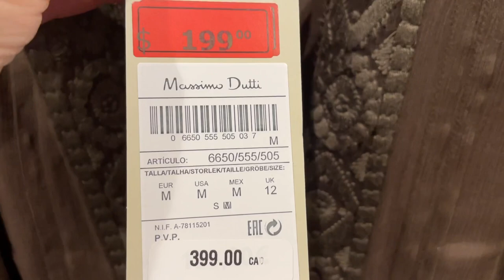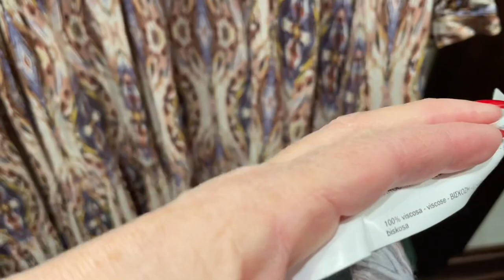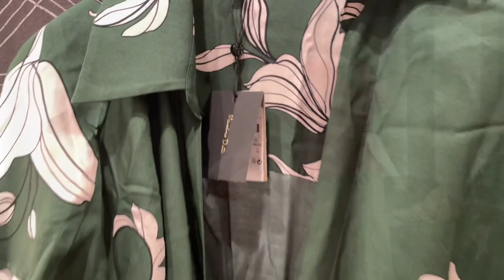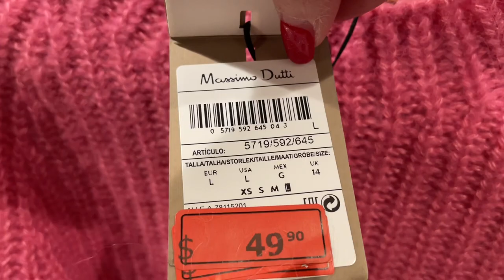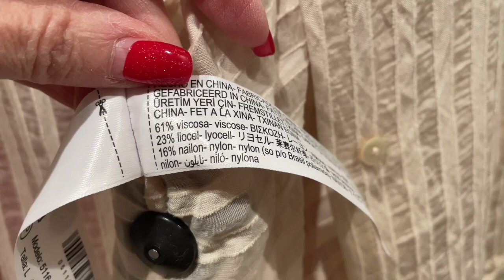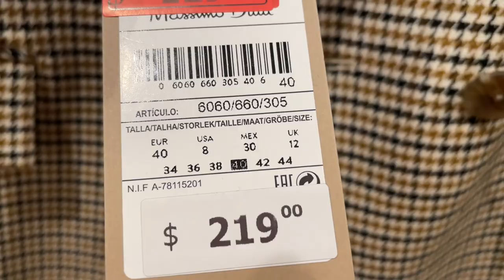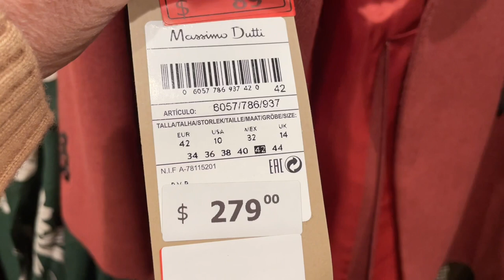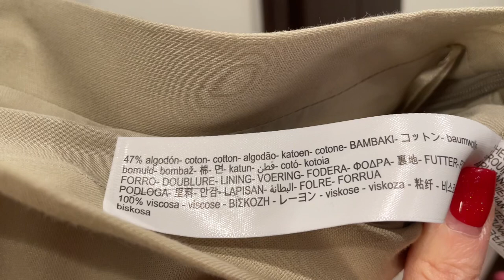MASSIMO DUTTI, РАСПРОДАЖА Зима 2022, БАЗОВЫЙ гардероб, Шопинг влог, Примерки АУТФИТОВ зима-весна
Дорогие друзья сегодня очередной шопинг влог в Massimo Dutti, Распродажа зима 2022, шикарные наряды, шерсть, кашемир, собираем Базовый гардероб, примерка очень красивых аутфитов на зиму и на весну!

Мои параметры:
Рост: 160
Вес: 58 кг
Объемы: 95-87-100